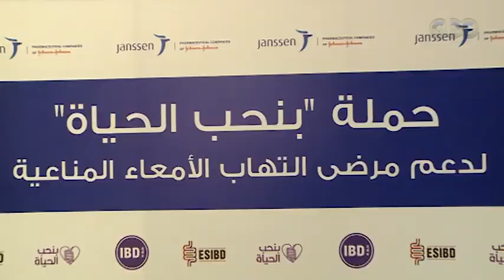صحتك بالدنيا | الجمعية المصرية لالتهاب الأمعاء تواصل فاعليات حملة "بنحب الحياة" | حلقة كاملة